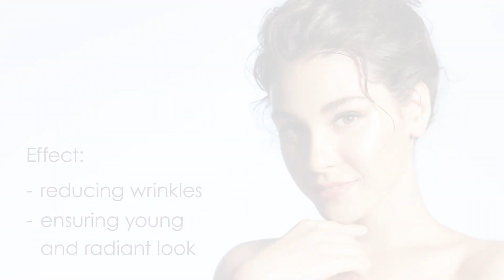121 Stem Cells Nourishing Cream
Purlés presents: 121 Stem Cells Nourishing Cream

Effect:
- reducing wrinkles
- ensuring young and radiant look